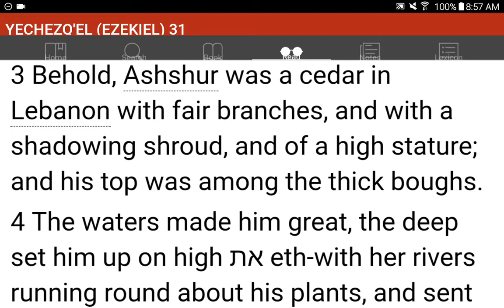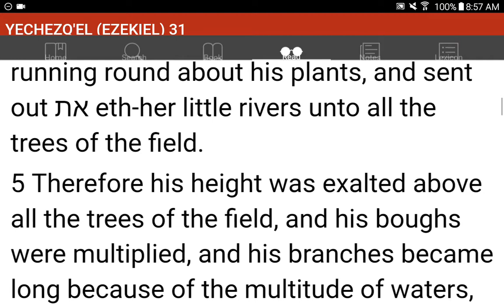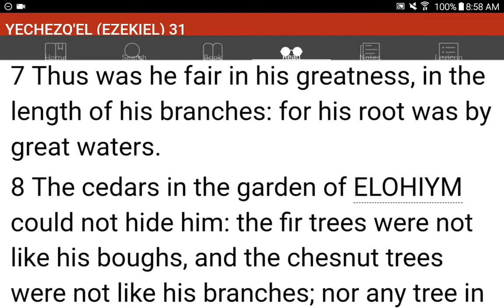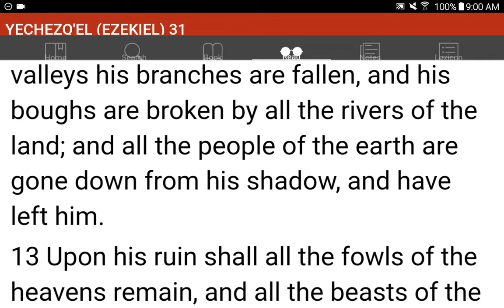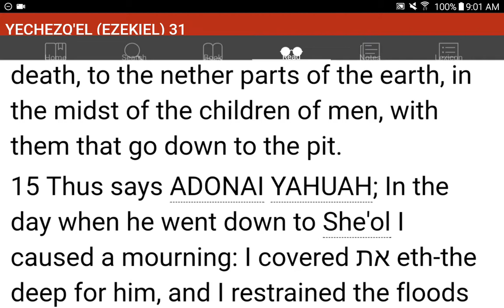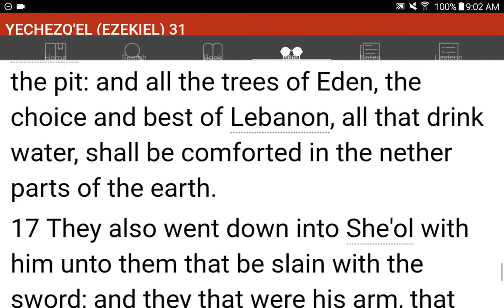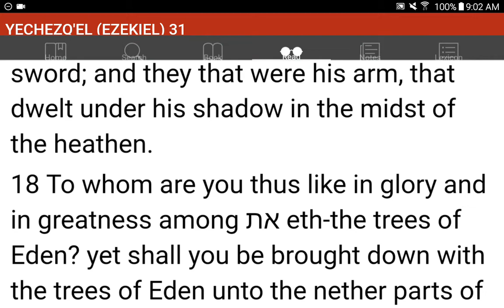💜h?™ "What's the MOST HELPFUL & SIMPLEST WAY that WORKS?"™ GIVE 1P/Month NOW! GCash